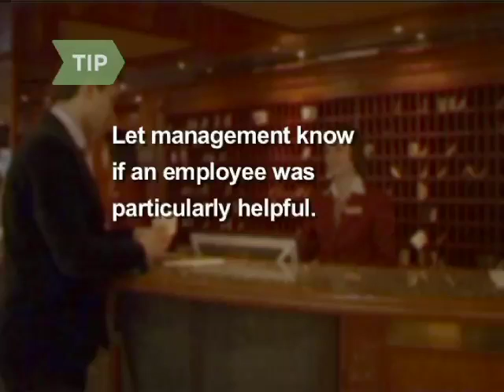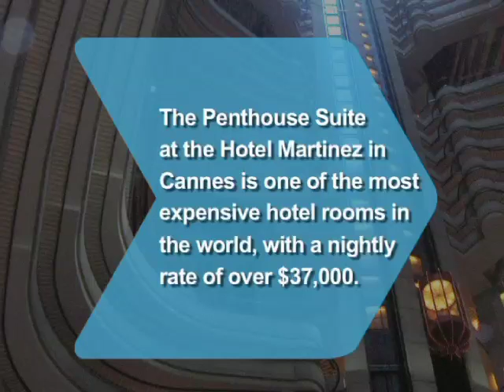How to Get a Hotel Upgrade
Okay, Mr. Thrifty, you reserved the least expensive hotel room that you could. But your inner Donald Trump doesn't want to settle for low-frills. Go ahead, it never hurts to ask.

Step 1:
Before you book your room, check any credit card rewards program upgrades or other certificates that you have to see if you can get an upgrade that way.

Step 2:
Decide what you want out of your upgrade. Would you like a larger room, an extra bed, a better view? It will probably be easier to get an extra bed than to move from a single room to the Presidential suite.

Step 3:
When you check in, ask your clerk for an upgrade. If the hotel isn’t filled to capacity, he may be willing to do so in order to give the hotel a good name and lure you into becoming a regular customer.

Tip
The later you check in, the better your chances of getting an upgrade.

Step 4:
Remember your manners. Be polite, friendly, and flexible. If you’re told there’s nothing available, accept it. The hotel doesn’t owe you an upgrade, and the more you act like it does, the less likely you are to get one.

Tip
If an employee has given you an upgrade, it is always a good idea to get his name and write a note to the management saying how wonderful he was.

Step 5:
If the hotel doesn’t have an upgrade available for the full length of your stay, ask if it has one available for part of it.

Tip
If you’re visiting a hotel that has a loyalty program, join up. Even if you only visit that hotel—or another in the chain—once or twice, having a membership card will suggest that you’re a loyal customer, deserving of an upgrade.

Step 6:
As a last ditch attempt, you can try greasing a few palms. Such behavior is typically frowned upon, but if you’re hell-bent on living in the lap of luxury, it’s worth a try.

According to Forbes, the Penthouse Suite at the Hotel Martinez in Cannes is one of the most expensive hotel rooms in the world, with a nightly rate of over $37,000.